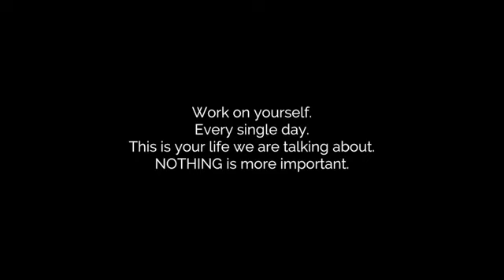Best Version Of Yourself - Motivational Video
Linked-HR